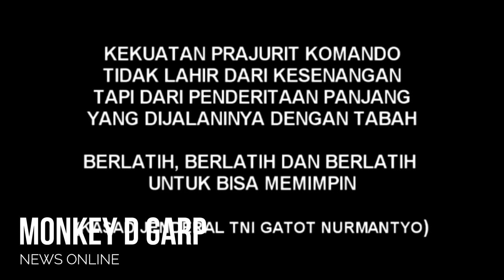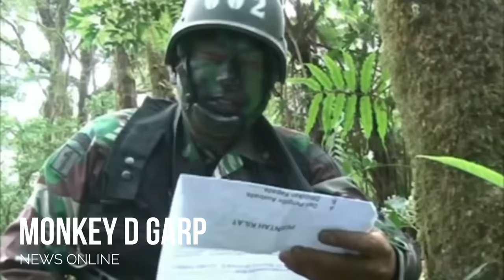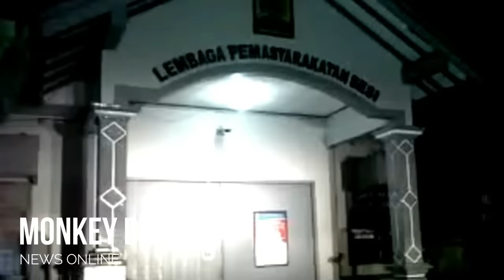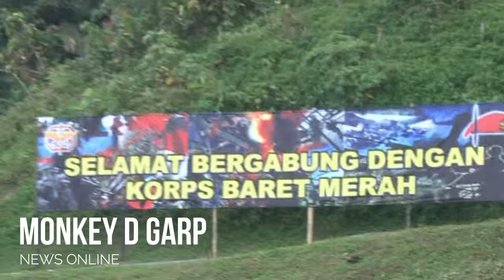‘Military’ Jendral Gatot Nurmantyo Pembaretan Kopassus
Kisah Heroik Jendral Gatot Nurmantyo menempuh Komando

● Monetization: Write me a personal letter and provide a link to your YouTube channel. I will add your channel to the HAAWK whitelist. You will be able to monetize your YouTube videos. It will also protect your videos from fraud.

Previously titled ‘Military’

►Epical track is perfect for trailer, background, advertising, historical film, movie about superheroes, teaser and many other projects.